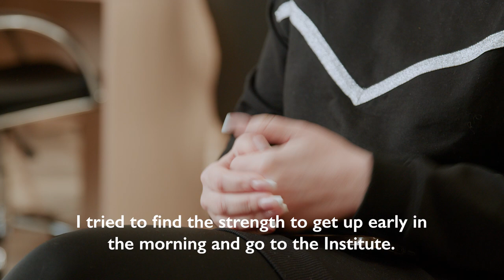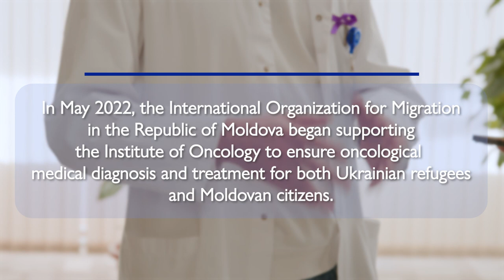Supporting early cancer detection and treatment for Ukrainian refugees and Moldovan citizens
For all refugees and Moldovan citizens, oncological medical diagnosis and treatment is easily made available by the Institute of Oncology with the support of IOM and the Republic of Moldova.